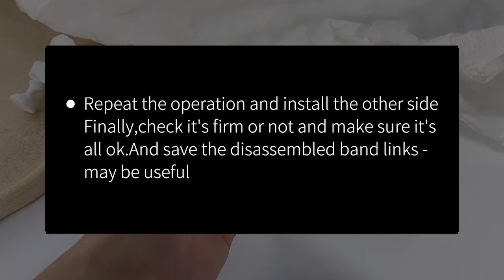How to adjust the band length to OUPINKE watches-2